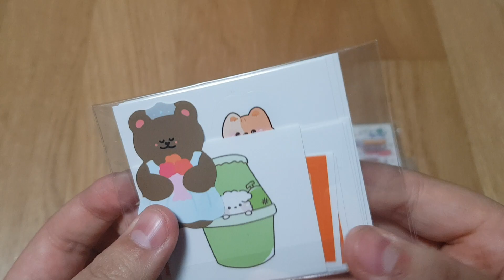❤민혁이닷 이벵 당첨 후기❤/고마웡 / 인스 떡메 도무송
이벵열어줘서고마워ㅠㅠ❤❤

그리고 반모 박탈방 안오신분 빨리와주세요!!